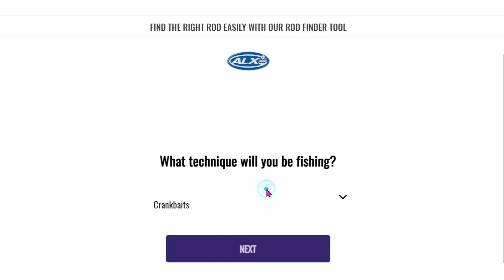ALX Rods Rod Finder Tool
ALX Rods has created the most in-depth, online bass fishing rod matching tool available today. We went far past the standard sort/filters used on most websites to create a deep dive into the way you fish, the techniques you use, and even the types of baits you use for a specific technique. Try it today